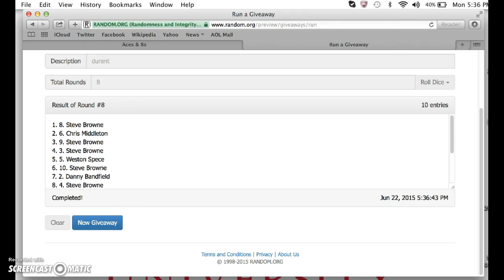durant main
thanks